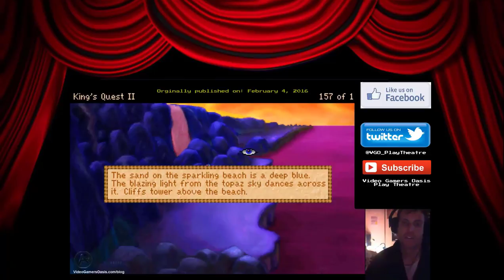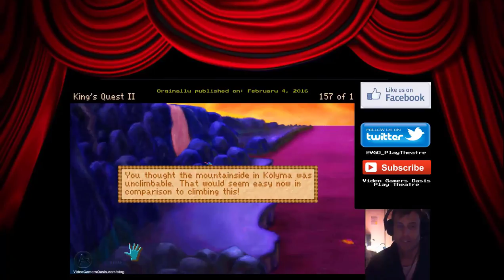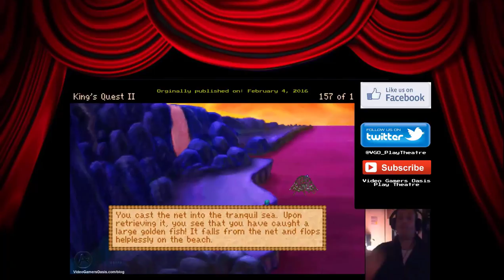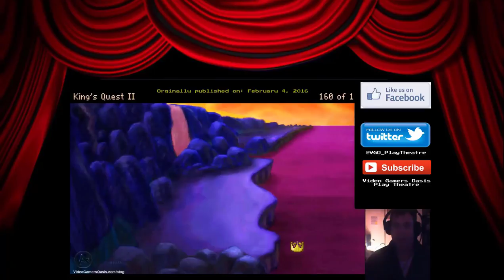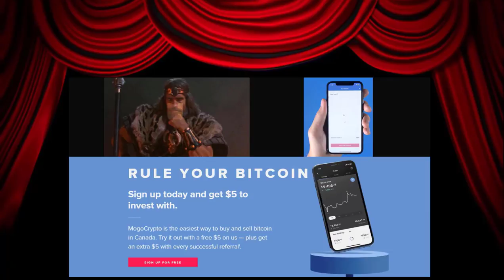Tower Realm -- Kings Quest II: Romancing The Stones -- Walkthrough -- REMIX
Give the new Brave Browser a try:
Video Gamers Oasis Play Theatre: